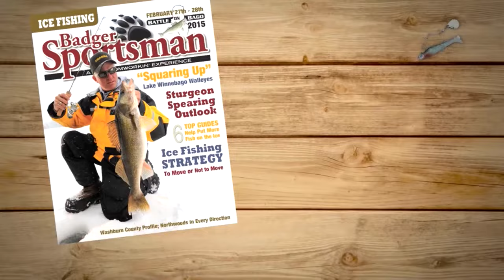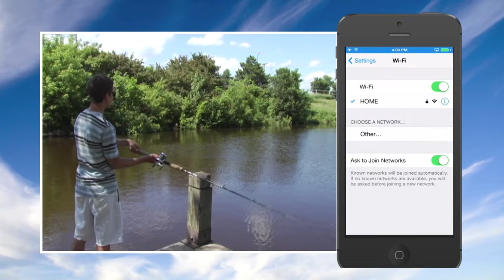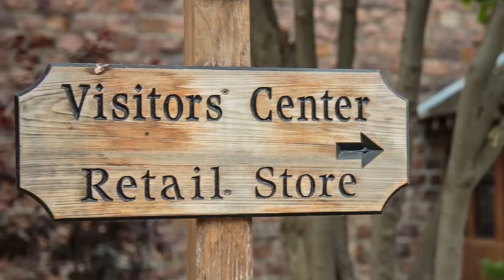Kayak Fishing Salmon & Trout Lake Michigan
We hit the big water in the small boats this week on Larry Smith Outdoors; fishing for Lake Michigan Salmon and Trout out of Hobie Kayaks.  It's a unique way to fish and you get a leg workout to boot!